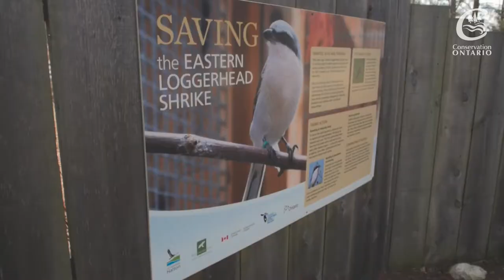Conservation Halton's Mountsberg Raptor Centre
Conservation Halton’s Mountsberg Raptor Centre is a facility dedicated to raising awareness about the diversity of Ontario native birds of prey, and the challenges they face due to human activity. Mountsberg’s raptors are permanent residents and are unable to be released into the wild. Many of the birds arrived at the Raptor Centre from rehabilitation situations where their injuries prevented a successful return to the wild. Other residents are imprinted on humans rather than on their own species, or were raised in captivity and have never known life in the wild.